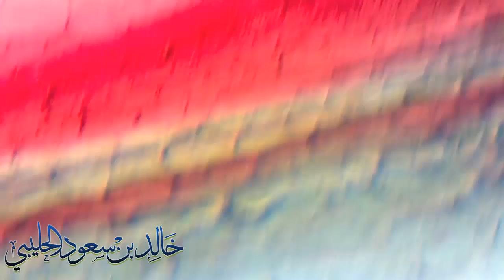خلايا الكبد الجذعية - الباحث خالد سعود الحليبي